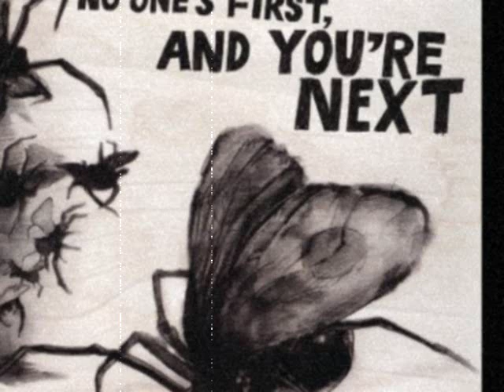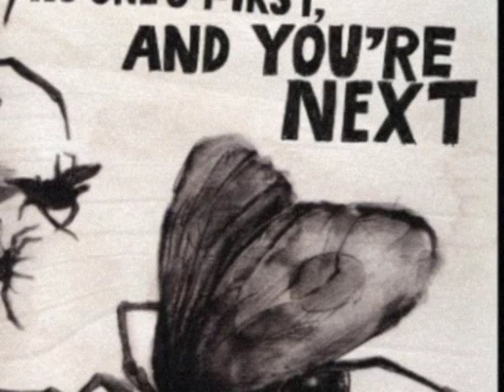Modest Mouse The Whale Song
2009 Sony Music Entertainment
This is one of my favorite modest mouse songs enjoy